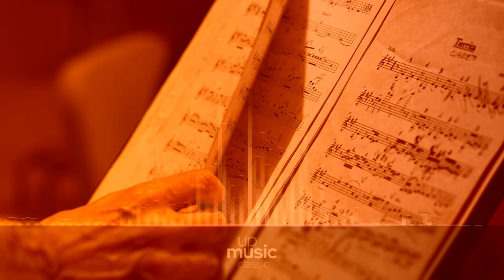Aus der Tiefe rufe ich, Herr, zu dir, BWV 131, by Thomanerchor and Gewandhaus Orchestra ∙ upmusic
Bach Aus der Tiefe rufe ich, Herr, zu dir, BWV 131

Composer: Johann Sebastian Bach
Form: Cantata
Key: G Minor
Instrument: Choir and Orchestra
Period: Baroque